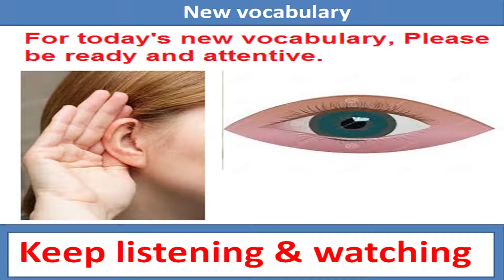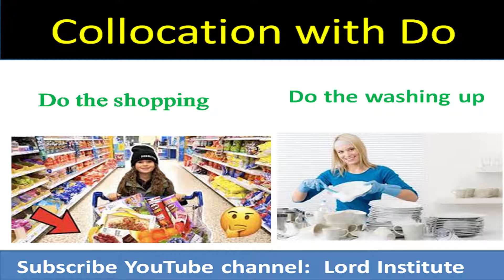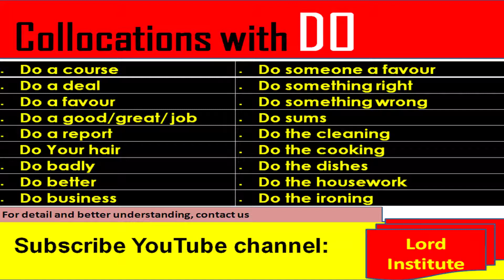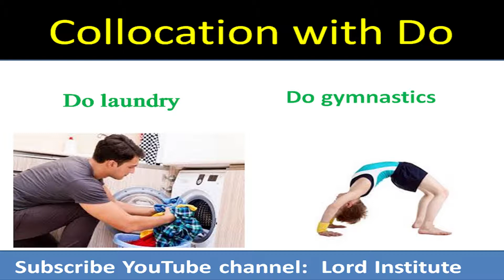Collocation with DO | Lord modern languages institute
This video will talk about popular expressions and common collocation with do with comprehensive examples.

LORD MODERN LANGUAGES  INSTITUTE was established in 1988 in the city of Bahawalpur Pakistan.  It is a public comprehensive institute offering modern languages, computer training, beautician and other valuable courses.  Its primary mission is to provide a basic liberal and anti terrorist education. We are Specialised in professional training and selective programmes that will help its students and graduates live meaningful and productive lives in a world with increasing complex global challenges and technological advances.